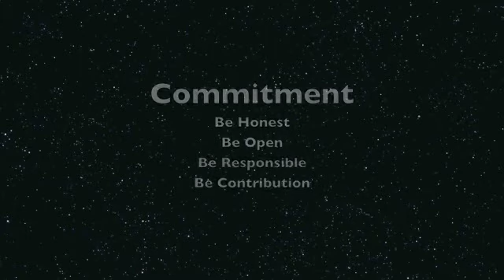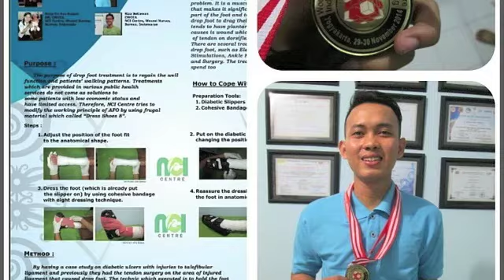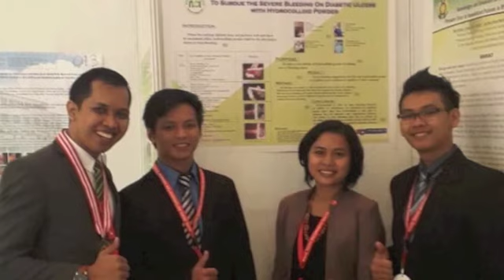NCI Centre Be Commitment 2016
Anda punya masalah luka yang serius? perlu perawatan luka? dengan biaya yang terjangkau? dan  anda bingung cari tempat jual salep luka dan segala kebutuhan luka dimana?
tenang kami bisa menjawab semua masalah anda di atas langsung saja Hub kami di 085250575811 atau Klik